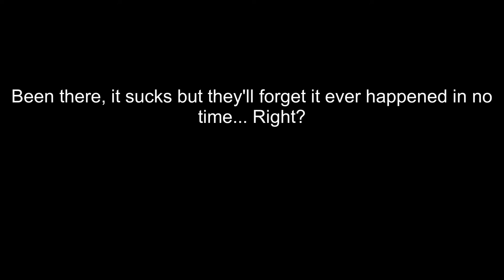the most awkward moment in history (Simply)